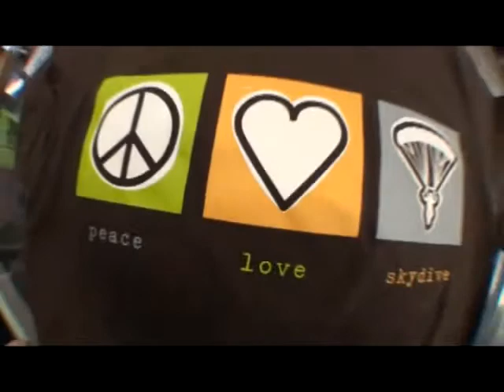Rajaselvi's tandem jump at Skydive Hollister | the Bay Area's Dropzone for Tandem Skydiving!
Rajaselvi took the plunge! Jump from a perfectly good airplane at Skydive Hollister, just south of San Jose! Serving the San Francisco Bay Area, Skydive Hollister is California's #1 Dropzone, providing tandem jumps for skydiving training for first timers, experienced jumpers, and everyone in between! or give us a call at 1-800-FUN-JUMP!